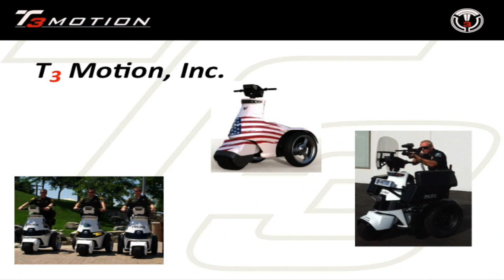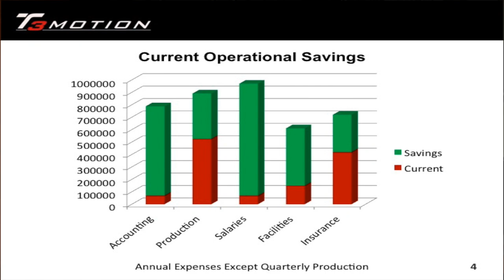T3 Motion CEO Details Turnaround- MoneyTV with Donald Baillargeon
On MoneyTV with Donald Baillargeon, the CEO of TTTM discusses the company turnaround since he took office.